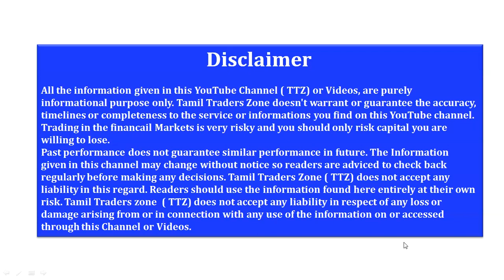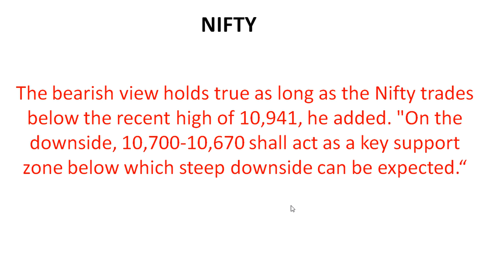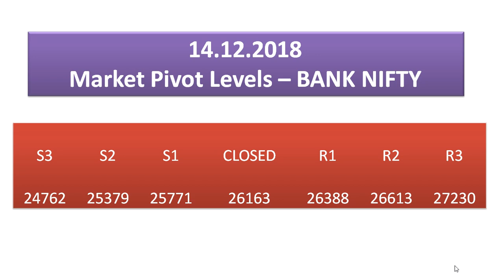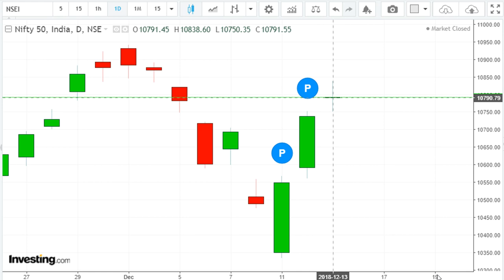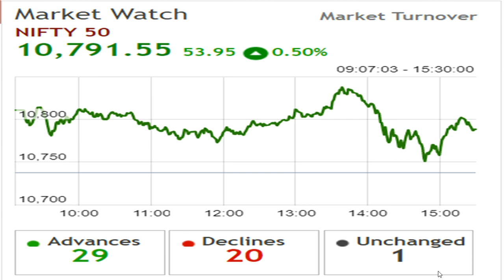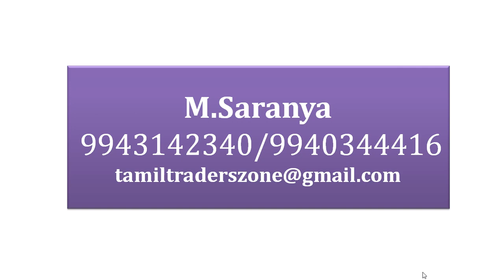14.12.2018/பங்கு சந்தையில் கவனிக்க வேண்டியவை/Pivot Level/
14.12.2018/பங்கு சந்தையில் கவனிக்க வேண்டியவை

Pivot Level/GLobal News/Intraday Stocks

The bearish view holds true as long as the Nifty trades below the recent high of 10,941, he added. "On the downside, 10,700-10,670 shall act as a key support zone below which steep downside can be expected.“

Saranya
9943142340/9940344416